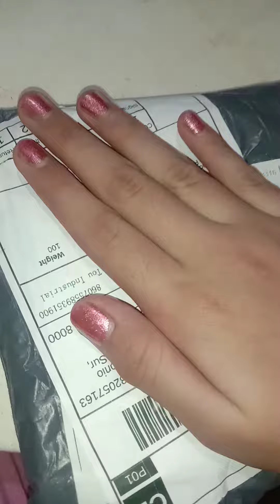dumating na ang aking shoppe😍